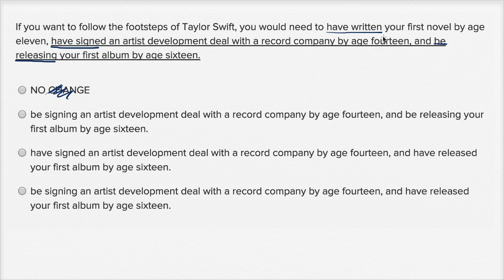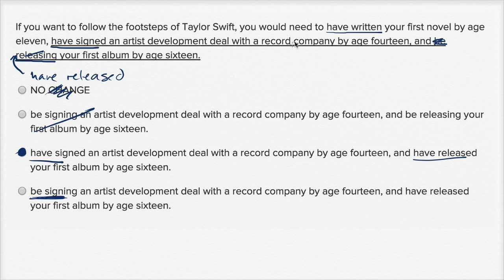Writing: Parallel structure — Harder example | Writing & Language | SAT | Khan Academy